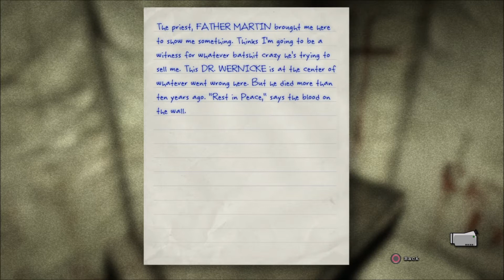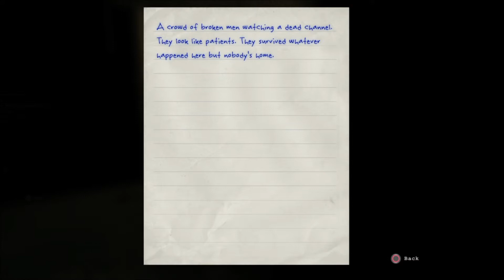outlast lets play (part 3)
Here is my 3 episode to the outlast series
want me to play anything else leave it in the comments. :)